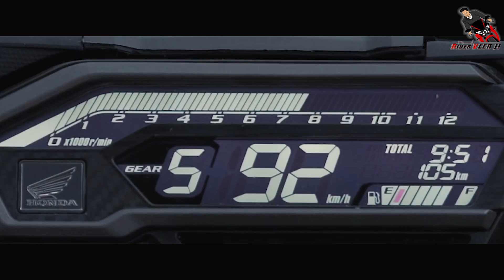2020 Honda CBR 150 R Launching Details & Features | Price